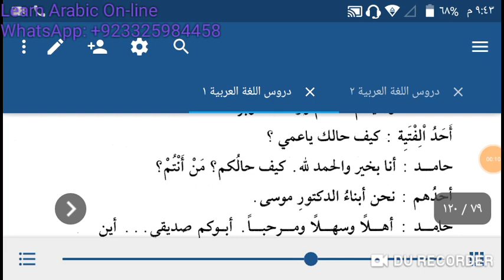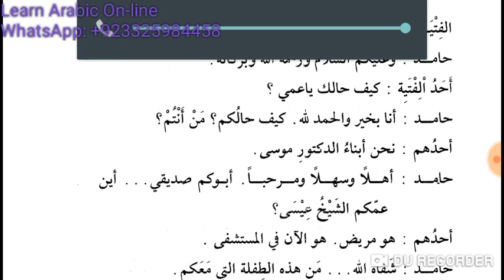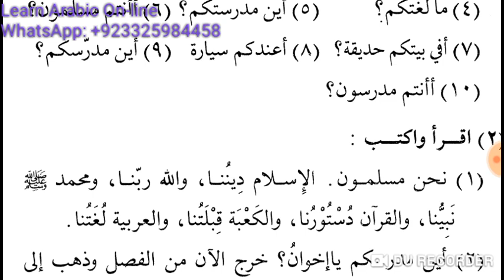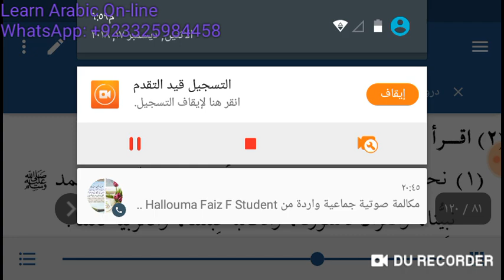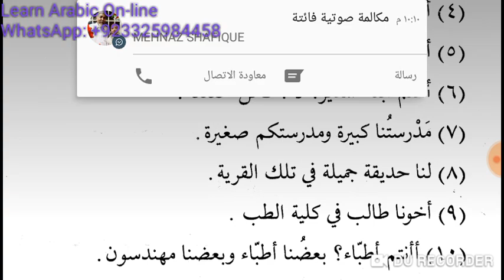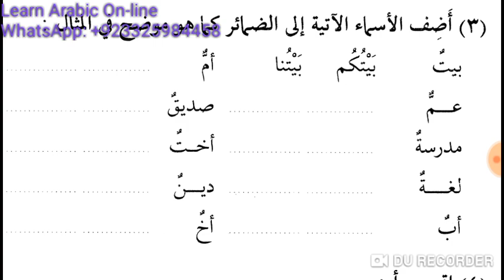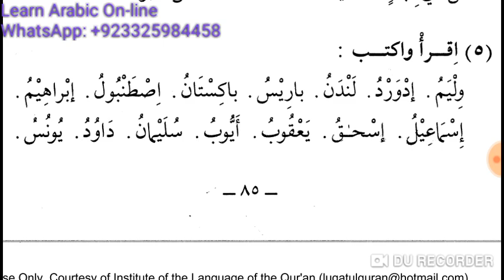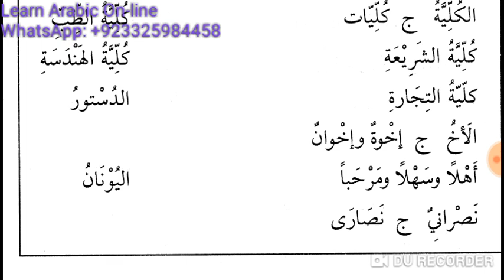Lesson 14 of Duroosul Lughatil Arabiyyah Book 1